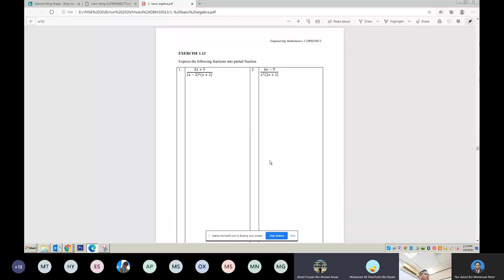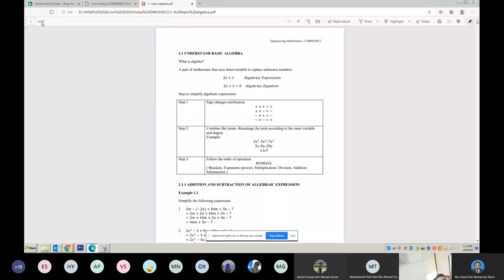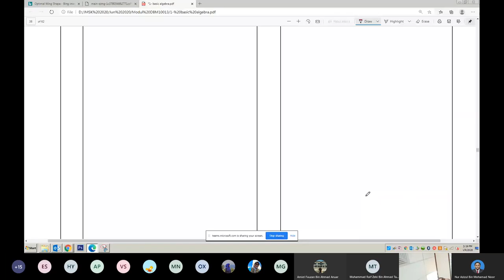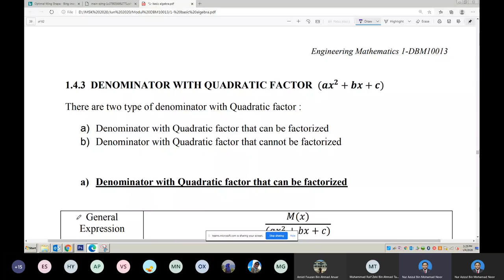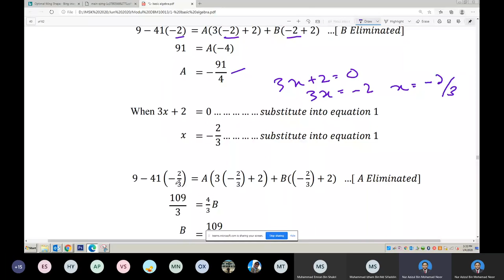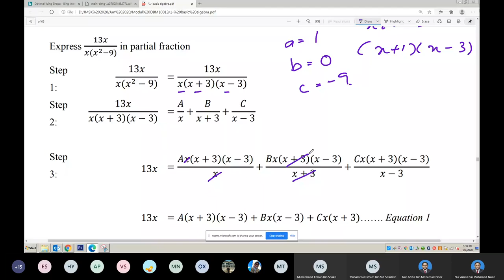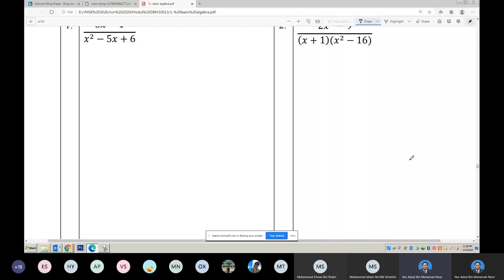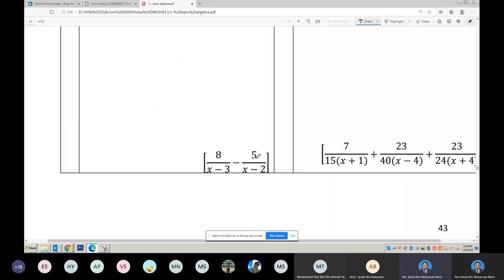DBM10013 Online Class W4 Tuesday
Online teaching with the  topic:
1. Exercise 1.13
2. Denominator with quadratic factor (ax^2  + bx +c) - can be factorized
3. Exercise 1.14

Teaching & learning conduct in the Malay language.